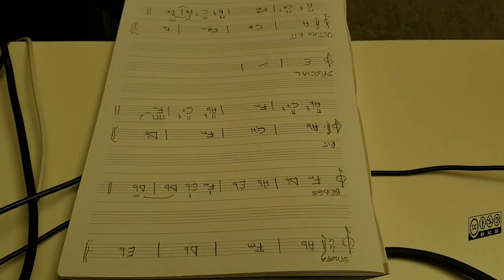FRAGILITÀ - progetto PlayExperience - IIS "Nicola Pellati"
FRAGILITÀ
progetto PlayExperience 2021
IIS "Nicola Pellati"

voce - Costanza MONDO
chitarra - elettrica Francesco ZUCCARO
basso elettrico - Alessandro ZUCCARO
chitarra acustica - Marta OBERTI
keyboard - Riccardo GALLUCCIO
violino - Michele TASCHETTA
batteria - Benedetta CIRIOTTI
testi - Francesco CORRADO

musica composta dai musicisti
con la supervisione di Marco FORIN e Fosca MASSUCCO
sound engineer e mix Nicola BRUNO